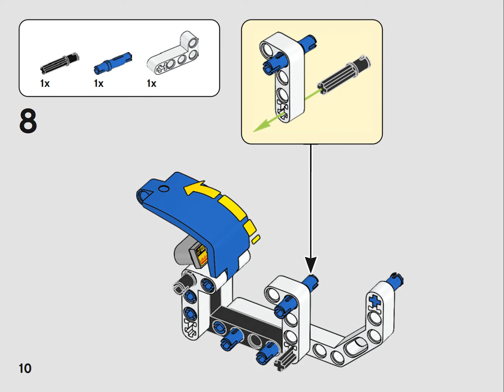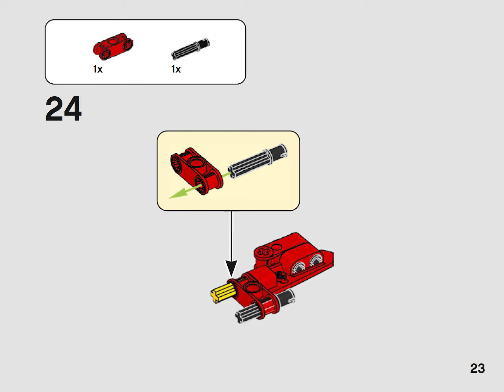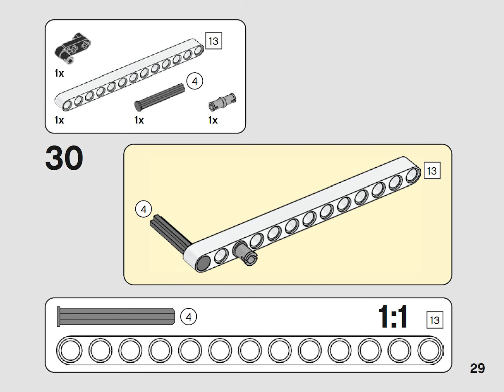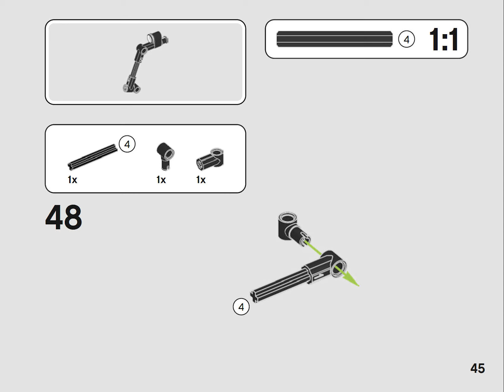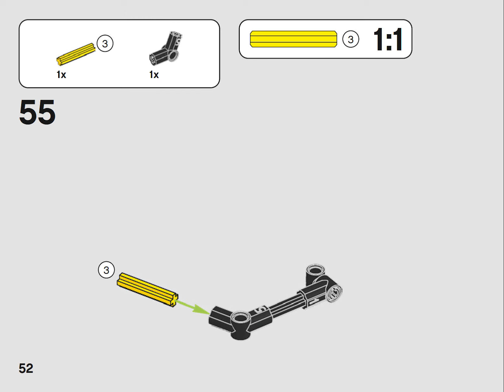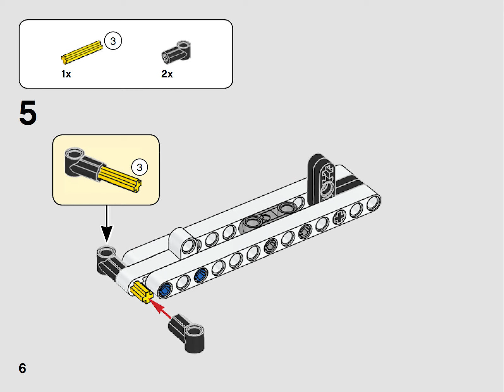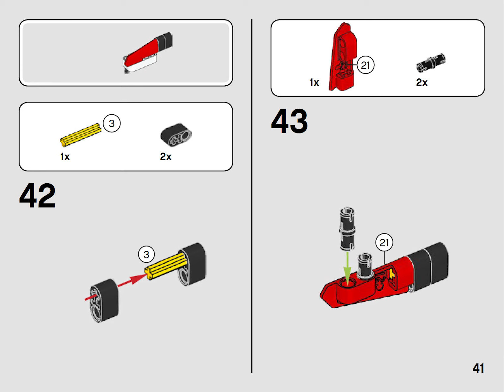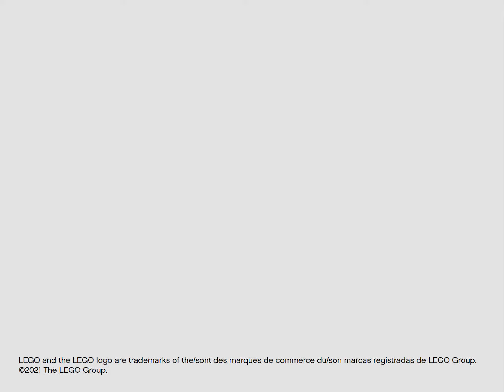LEGO Technic 42116, Skid Steer Loader - building instructions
Some data about the set:
- released: 2021
- pieces: 140
- ages: 7+

Video content:
0:00 A-model - Skid Steer Loader
2:16 B-model - Hot Rod